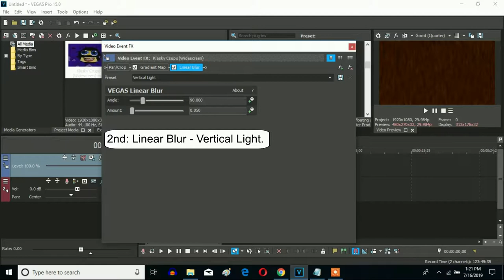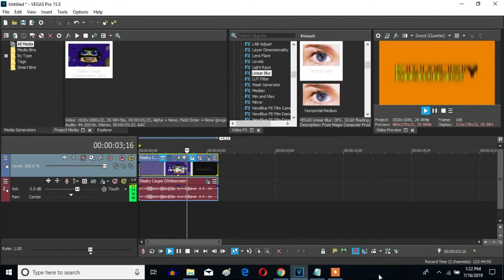How To Make Guitar Vocoder On Sony Vegas Pro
Made on ‎Wednesday, ‎July ‎17, ‎2019, 1:11:09 am to ‎Wednesday, ‎July ‎17, ‎2019, ‏‎1:12:28 am

Let's learn how to make Guitar Vocoder on Vegas Pro.